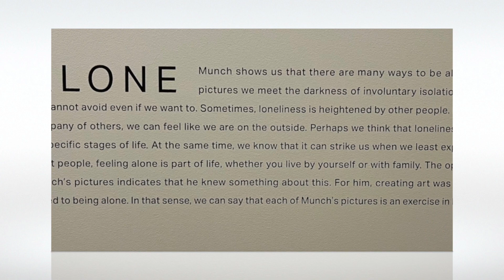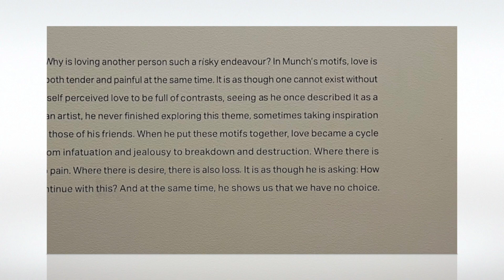Oslo and Munch